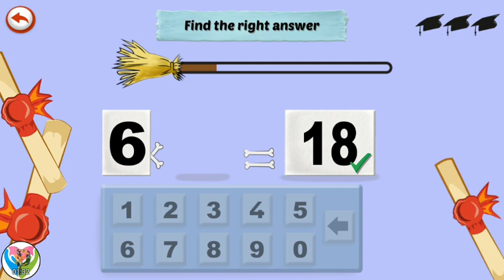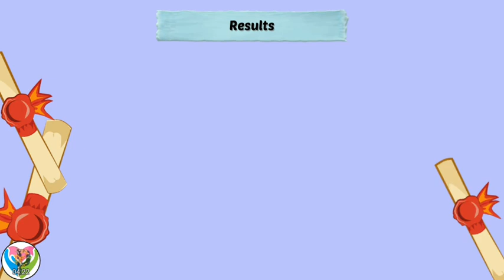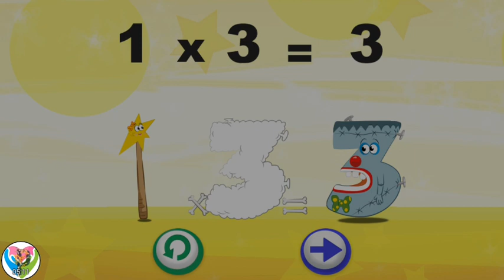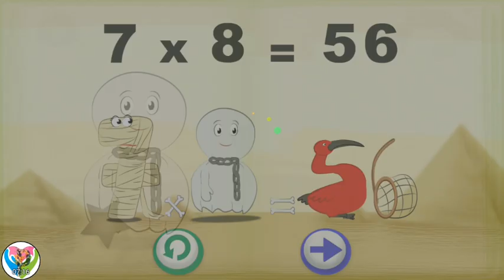multiplication Level 10 of Mathmagics fail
Rule of Mathmagics Multiplication
• Invigorate memory through sight, hearing and contact
• Learn independently and effectively
• Test memory and progress with tests
• Be empowered by a sort and cordial person
• Track down inspiration to advance and procure rewards
• Slowly progress from the characters to genuine numbers